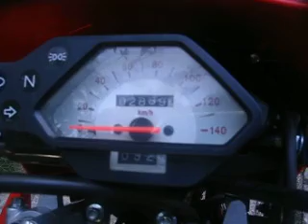ML 83896802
Video Migrado